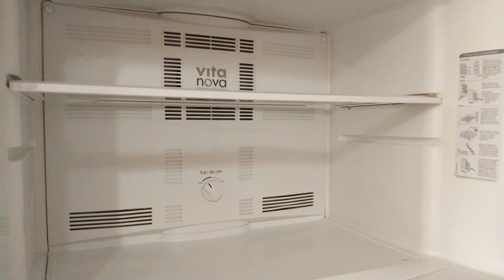Reto !!QUE HAY EN MI REFRIGERADOR¡¡ 😱🤔